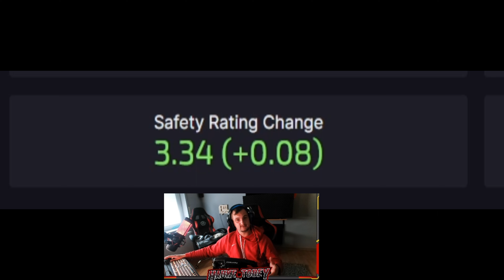Intense iRacing LMP2 Race at Sebring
Get ready for an adrenaline-fueled adventure as we dive into a high-stakes iRacing LMP2 race at the iconic Sebring International Raceway! Join us for this virtual showdown featuring top-tier sim racing talent, incredible wheel-to-wheel action, strategic pit stops, and nail-biting moments that will keep you on the edge of your seat. Witness the precision and skill of these virtual racers as they tackle the challenging Sebring circuit. Whether you're a motorsport enthusiast, a sim racing fanatic, or just looking for an action-packed gaming experience, this video has it all.